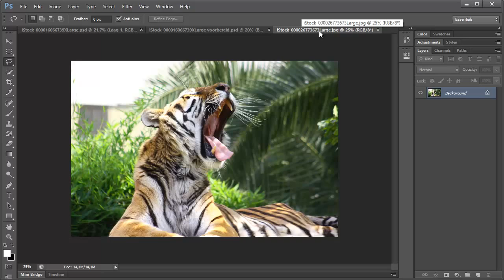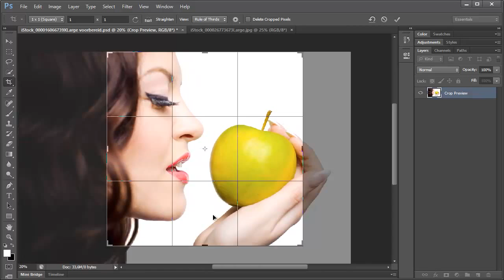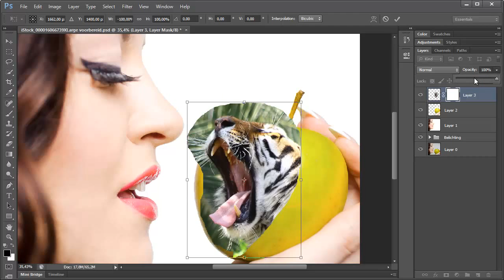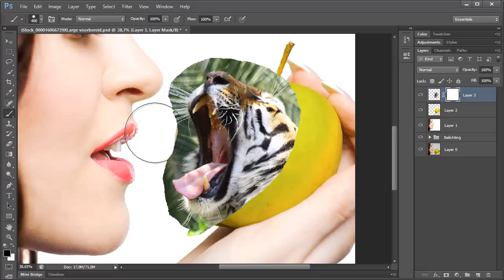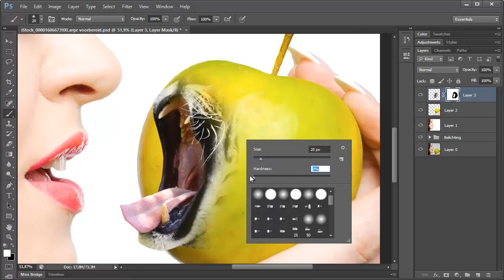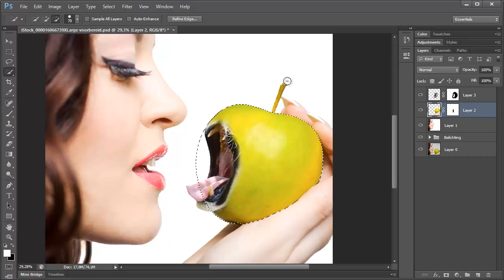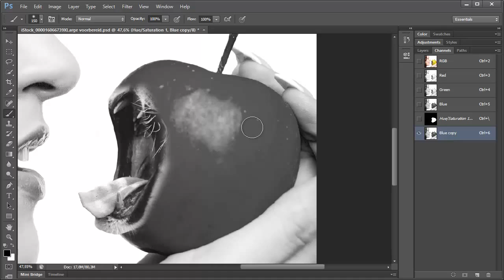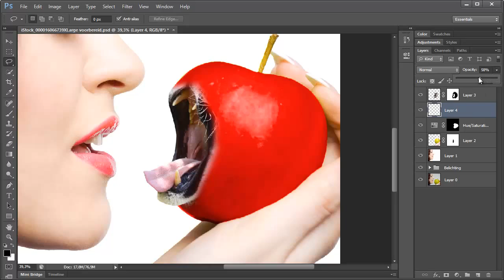Appel en Eva (foto's samenvoegen) - Photoshop tutorial (NL)